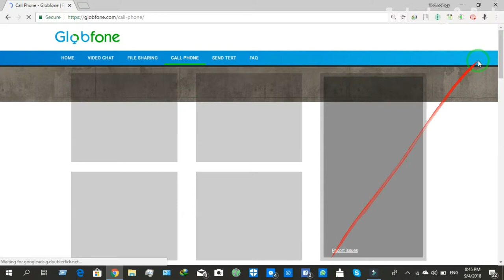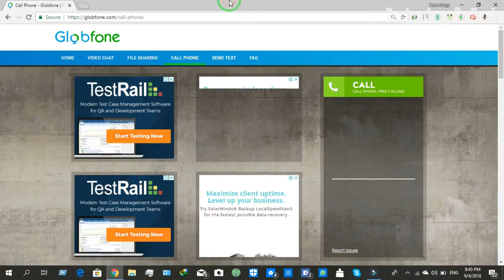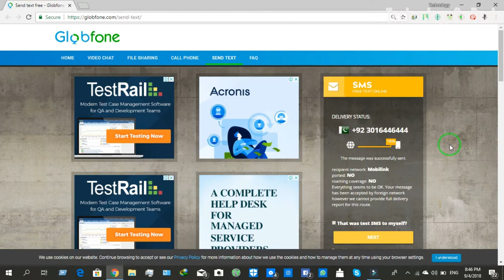Make FREE UNLIMITED CALLS and SMS from internet to SIM | using website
Make Free Calls and SMS to SIM from Internet without balance

--GMAIL